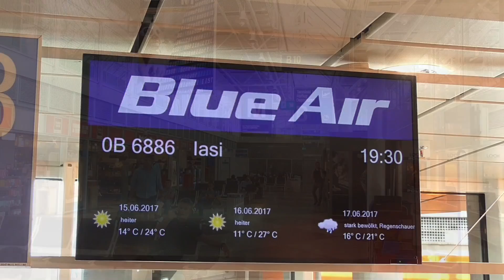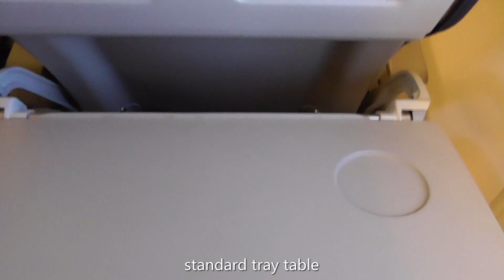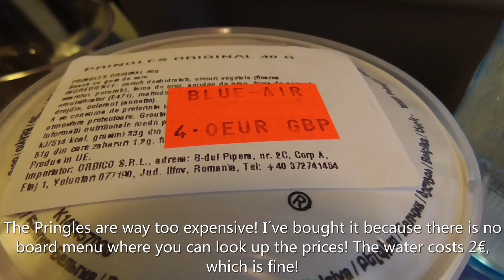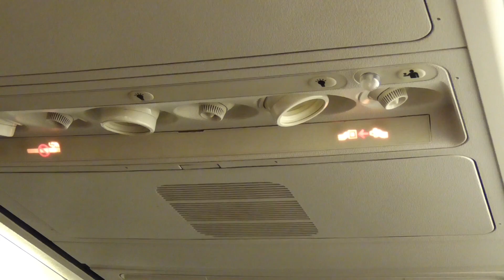INAUGURAL FLIGHT TRIP REPORT | Blue Air | Boeing 737-800 | Munich - Iasi (NEW ROUTE)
Thank you very much Blue Air for inviting us on this inaugural flight from Munich to Iasi, Romania!
We were not paid for this video.

(a)

FLIGHT INFORMATION:

✈ Airline: Blue Air
✈ Aircraft: Boeing 737-800 (YR-BMG)
✈ Seat: 13F
✈ Route: Munich (MUC) - Iasi (IAS)
✈ Flight Time: 1h40min

The Airline provided us the ticket for this flight. We got not paid by the airline. All opinions expressed are our own.
Links marked with (a) are ads.